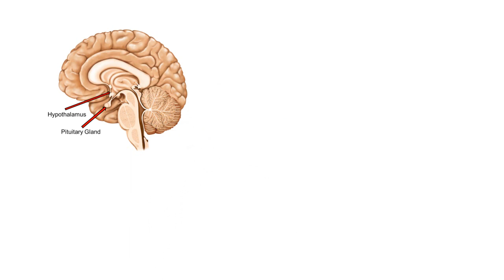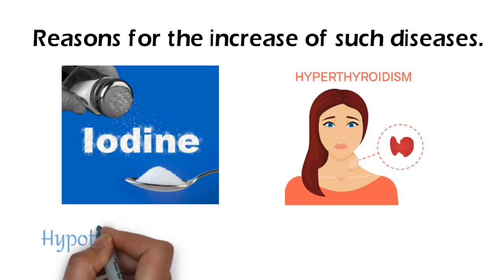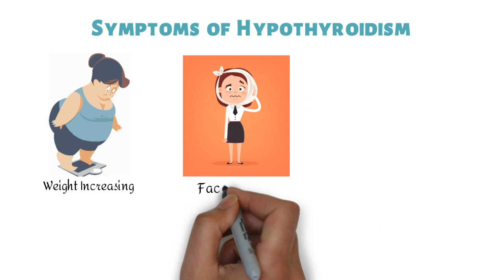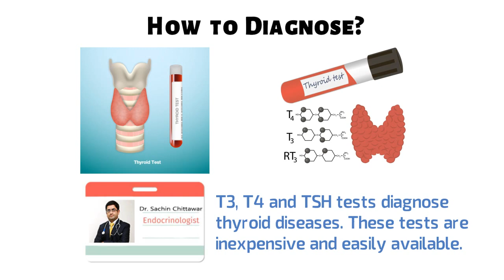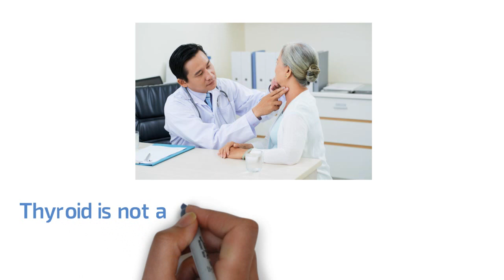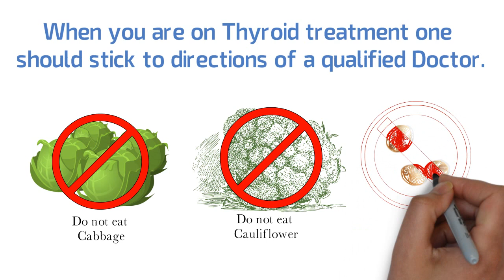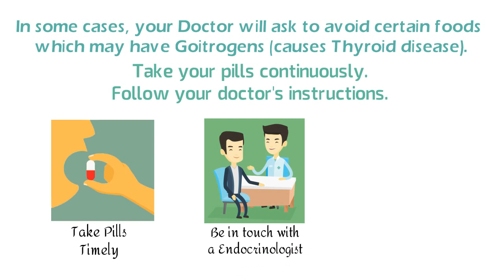A to Z about Hypothyroidism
Video is  about signs, symptoms, investigation, diagnosis, treatment,diet and everything about Hypothyroidism.